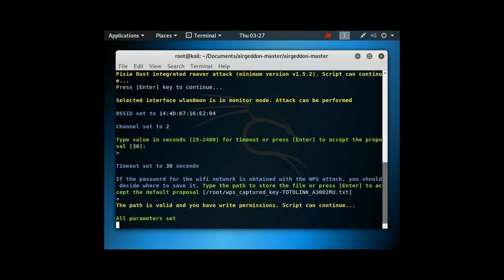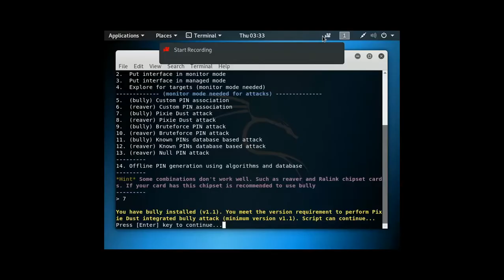Totolink web Gui y Firewall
Funciones de Firewall y Gui general Totolink